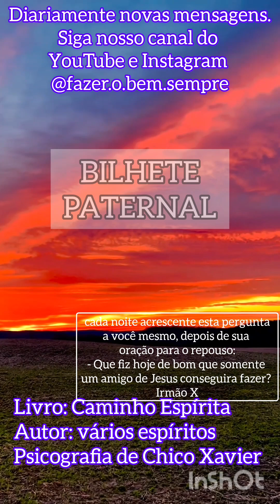BILHETE PATERNAL - Livro: Caminho Espírita 🌄 psicografia Chico Xavier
🌄 todos os dias uma nova mensagem em áudio COMPLETO no YouTube
🌸 para mais mensagens conheça e siga
nosso Instagram @fazer.o.bem.sempre 💙

📖Livro: Caminho Espírita
leitura 22/05/2023
Autor: Diversos espíritos
Psicografado por: Chico Xavier
tópico: Ensinamentos de Jesus